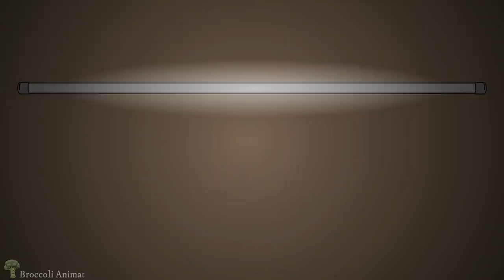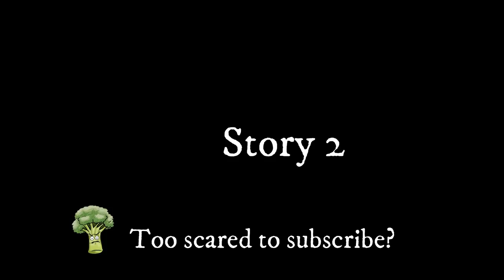2 Home Alone True Scary Stories Animated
These 2 stories are full of suspense, thrill and scare.